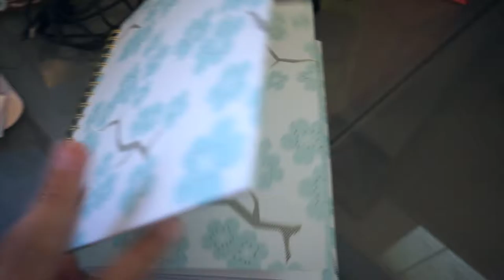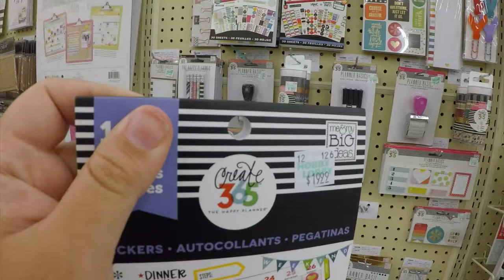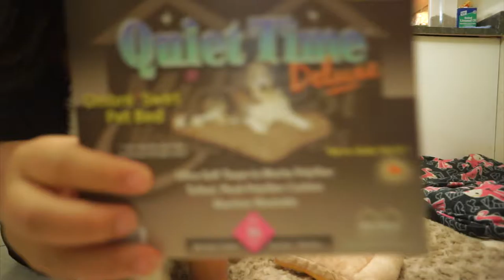FURBABY Christmas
Todays Vlog:
Playing with my Corgi
New Couples desk
Gifts I received from students
Christmas shirt ramble
Going shopping for Christmas gifts with my brother
Shopping at Walmart
Getting Bullrito's
Watching Grey's Anatomy
Talking about my new planner
Animal Crossing New Leaf
Hobby Lobby Trip
Starbucks fail
Going to Gringos with my husband, mom and brother
Giving my FURBABIES some of their Christmas gifts
Cats playing with a toy
Corgi pup playing with his toy
Mochi's new bed

SNAPCHAT ❤ @itsBrittneyWrld
TWITTER ❤ @ItsBrittWorld